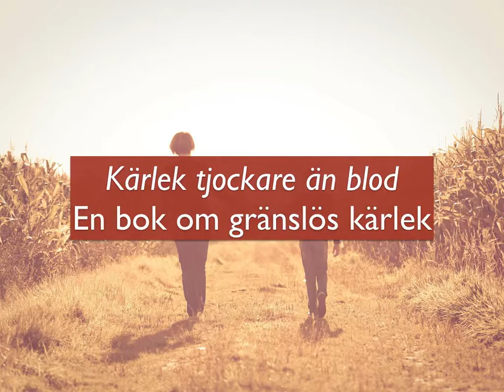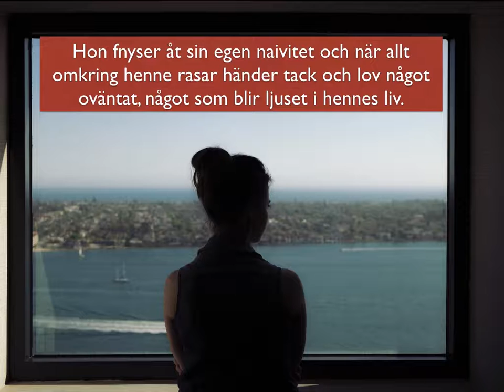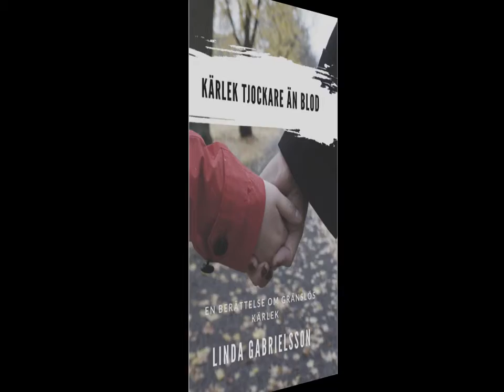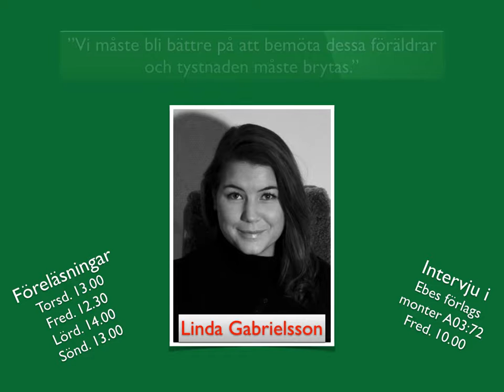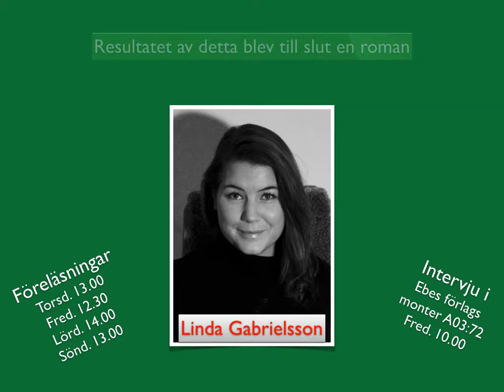Linda Gabrielsson Bokmässan 2017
Linda Gabrielsson, författaren bakom "Kärlek tjockare än blod", gästar Ebes förlags monter A03:72 på bokmässan i Göteborg och föreläser om spädbarnsdöd och om sin roman "Kärlek tjockare än blod". Linda är även redaktör för Spädbarnsfondens medlemsblad och 5 kr från varje bok går till Spädbarnsfonden.